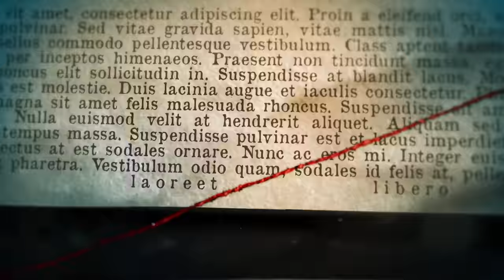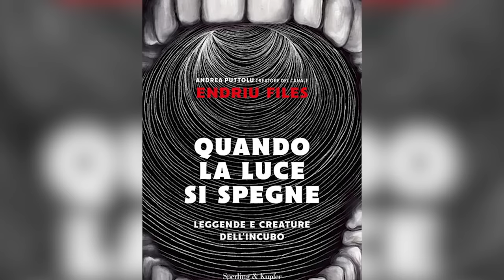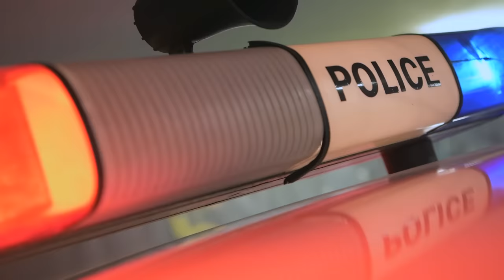NON FATE ARRABBIARE LE GEMELLE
Non fate arrabbiare le gemelle! Jas e Tas Whitehead hanno avuto un'infanzia e un'adolescenza direi particolari. E quando la loro madre, Nikki, ha deciso di imporre le sue regole alle giovani gemelle, loro non ci sono state.
Questa settimana, su Pampling c'è fino al 50% di sconto su tutto il sito per via dei saldi estivi! Utilizzando il codice ENDRIU puoi anche avere le magliette che indosso nei video E delle calze a scelta in omaggio

In questo video